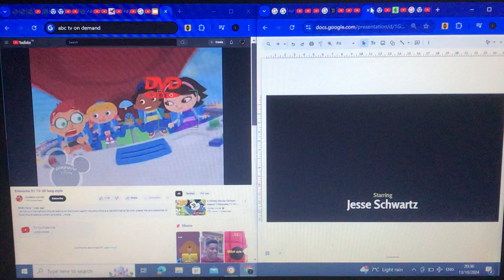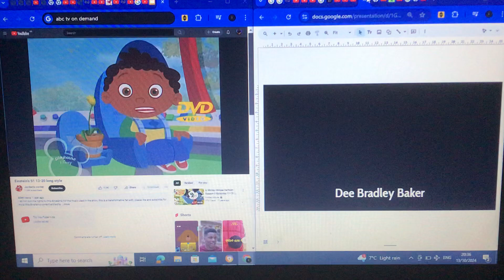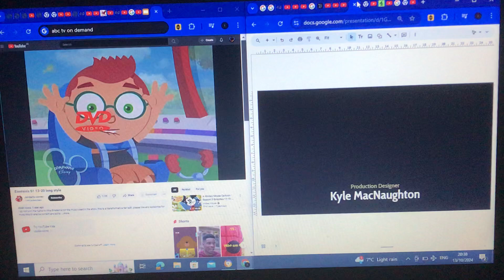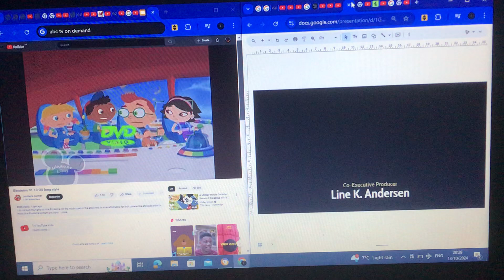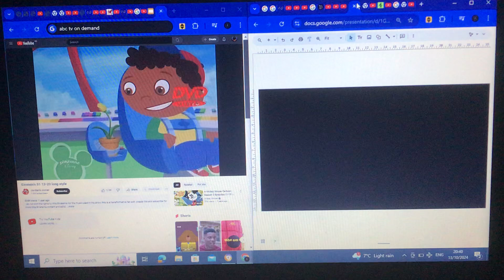Little Einsteins Season 2 (2007-8) - Title Card + Blast Off + Autumn